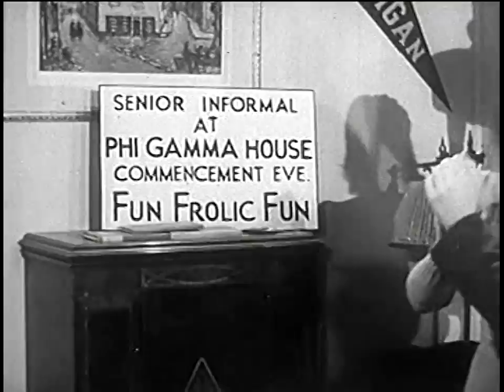Juvenile Jubilee: I Don't Want To Walk Without You (1942) - Kaye Lorraine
Popular song written by Jule Styne with lyrics by Frank Loesser. Published in 1941 it was first performed in the 1942 Paramount Pictures film, Sweater Girl, by actress Betty Jane Rhodes. Composer Irving Berlin was a huge admirer of the song. He reportedly said that of all the songs by other composers he had heard, he would have been most proud to have written I Don't Want to Walk Without You. Writing of Berlin's praise for the song, Loesser wrote in his diary, "Irving Berlin came in today and spent a solid hour telling me that 'Walk' is the best song he ever heard. He played and sang it over, bar by bar, explaining why it's the best song he ever heard. I was flattered like crazy."

In this soundie, Kaye Lorraine sings with Merle Pitt's Music Band. The waiter is played by Frank Wilcox.

Trivia: Olive Oyl once serenaded Popeye with this song in a Popeye cartoon.

More musical performances, concerts, & other videos added regularly to the channel. We hope you enjoy!